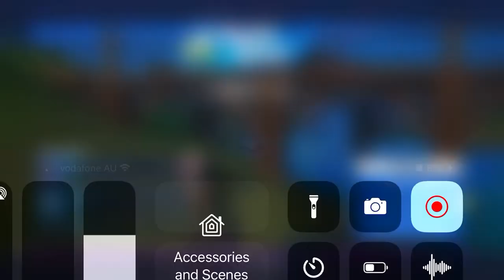Fortnite victory Royale